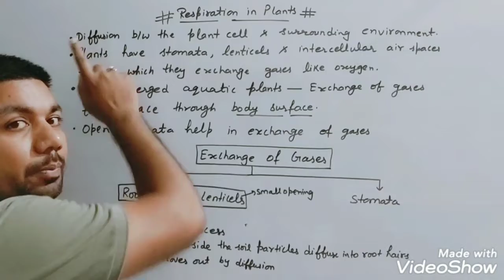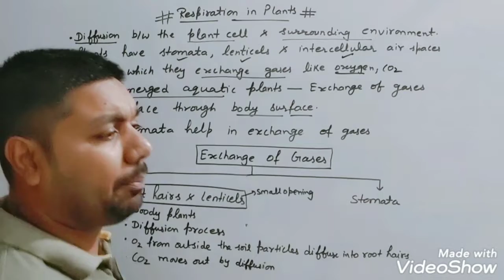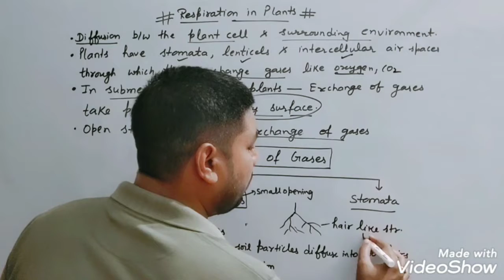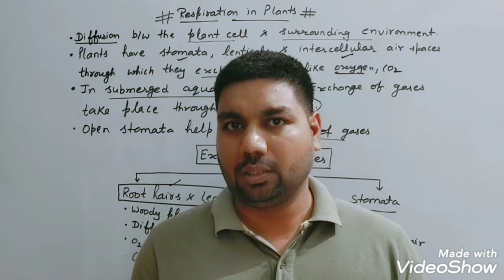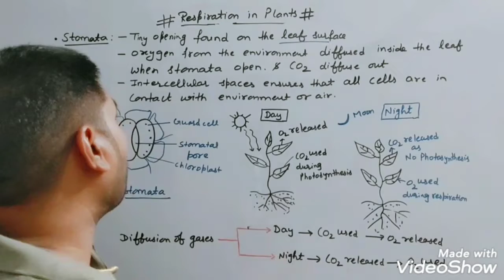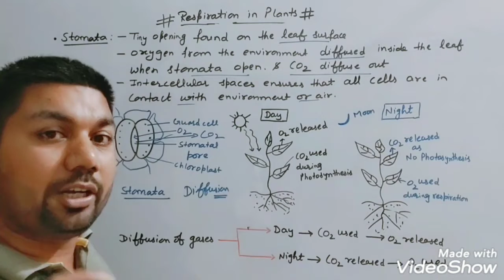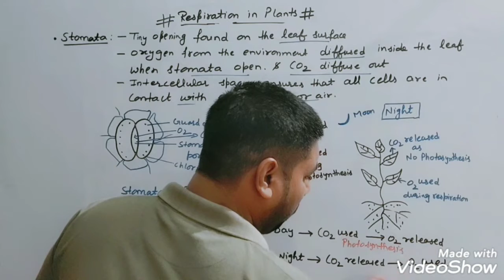Respiration in plants#Life process#Respiration#Class 10